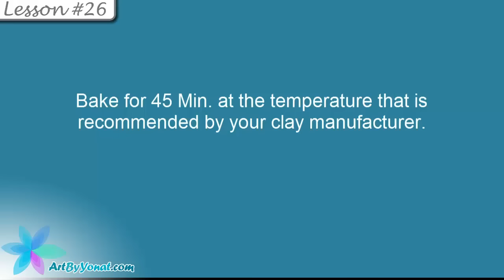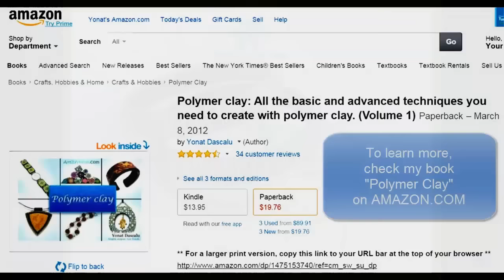Polymer Clay Tutorial - Rainbow Bangels - Lesson #26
Learn how to make Rainbow Bangles using the Rainbow Striped Block we made in Lesson #20.
For this project you will need LCDisk#1.

Links:

My book